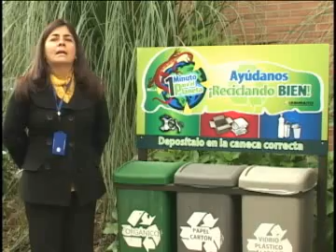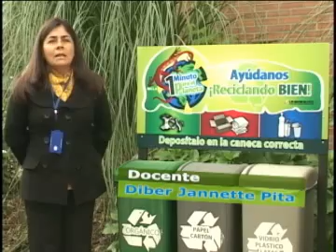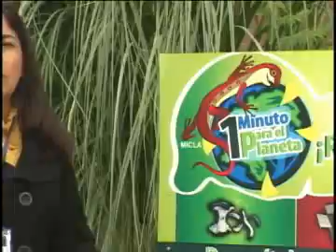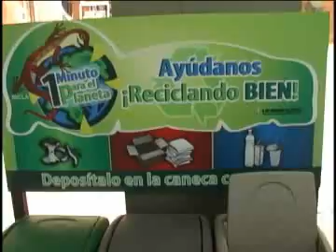Manejo integral de residuos sólidos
Rectoría UNIMINUTO Bogotá Virtual y Distancia
Video Manejo integral de residuos sólidos (Agroecología)
Colombia
2012